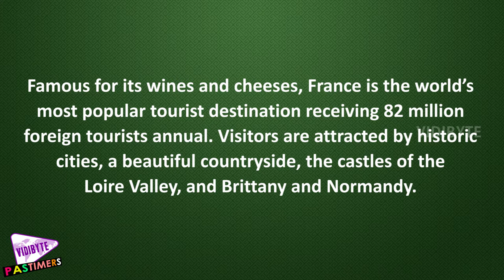10 Tourist Attractions In France || Pastimers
Famous for its wines and cheeses, France is the world’s most popular tourist destination receiving 82 million foreign tourists annual.

Visitors are attracted by historic cities, a beautiful countryside, the castles of the Loire Valley, and Brittany and Normandy.